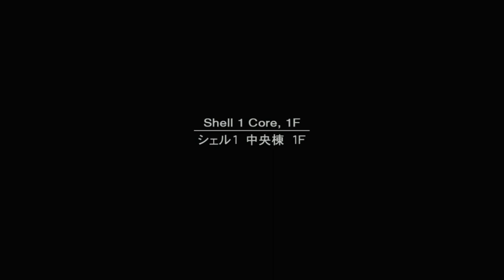METAL GEAR SOLID 2: SONS OF LIBERTY - PS5 Walkthrough - PART 5 - A FEW MORE STEPS TO OUTER HEAVEN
METAL GEAR SOLID 2: SONS OF LIBERTY Gameplay Walkthrough Part 5 includes...

Finding AK-74u
Infiltrating The Shell 1 Core
Finding The Directional Mic
Contacting Ames
Escaping The Shell 1 Core

This no commentary HD walkthrough for METAL GEAR SOLID 2: SONS OF LIBERTY also available on PC and Xbox Series X|S will include the Full Game Main Campaign Story Missions Side Missions Collectibles Cutscenes Gameplay and Ending.